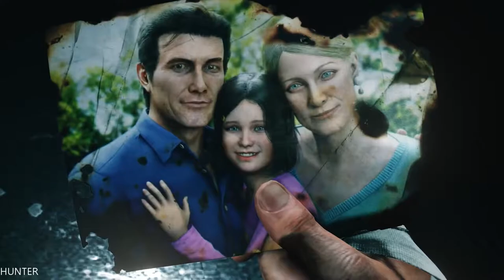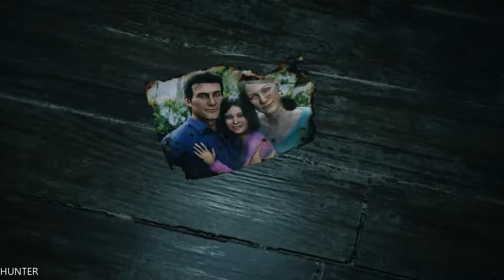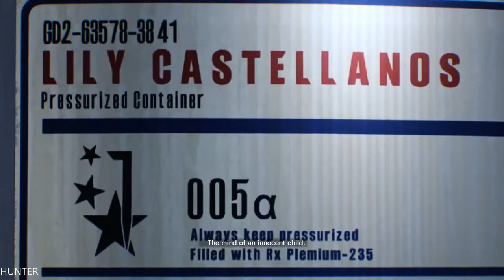The Evil Within 2 GAMEPLAY GTX1080TI & INTEL I7 7700K (1080p60FPS)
PC Specs:
- CPU: INTEL Core i7 7700K (4.6GHZ)
- MAINBOARD: ASUS ROG MAXIMUS X HERO
- RAM: G.Skill Ripjaws V 16GB (4X 8GB) DDR4 3400 Mhz
- VGA: ASUS ROG GTX 1080TI Gaming  11G
- SSD: Samsung 850 Evo 500GBX2
- HDD: WESTERN DIGITAL 3X4 TB SATA III HDD 128MB
- CASE: CORSAIR 600T WITHE
- PSU: Corsair HX1000i 1000W Platinum
- CPU COOLER: Corsair Hydro Series H100i GTX